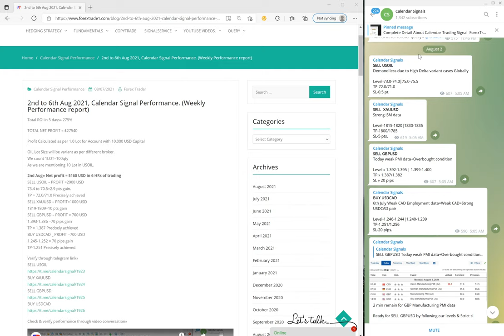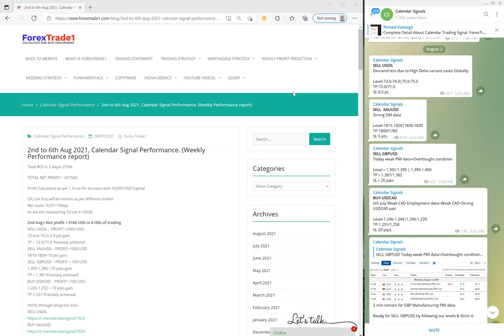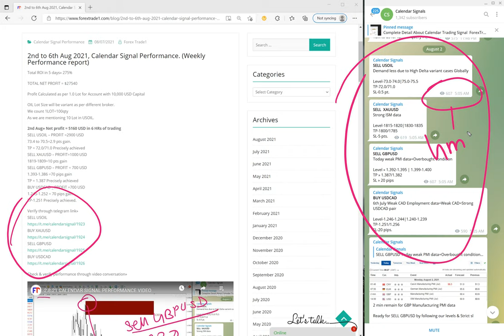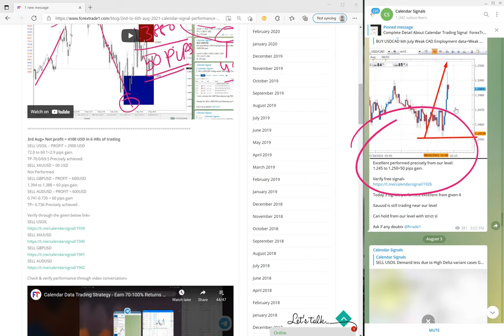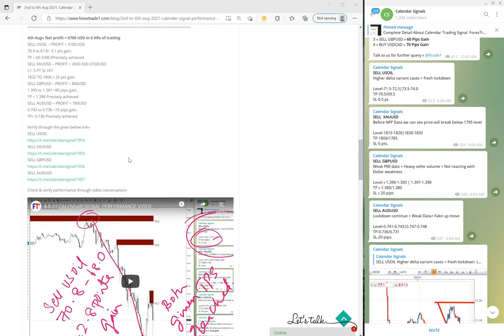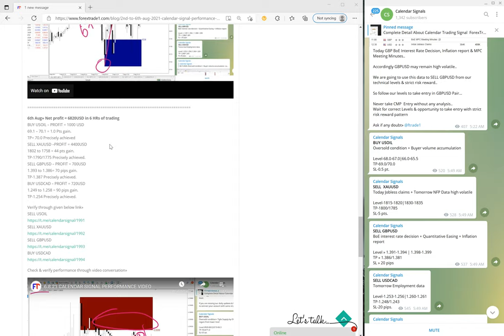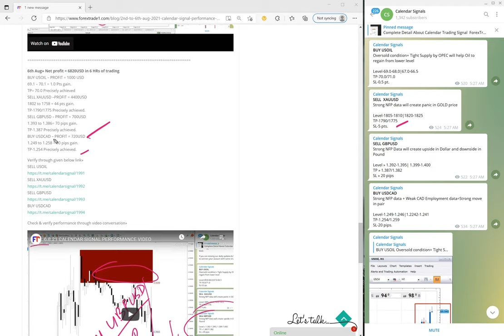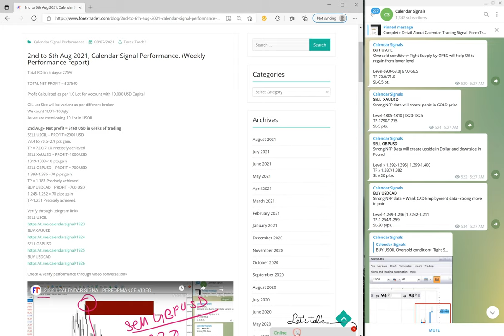2nd to 6th Aug 2021, Calendar Signal Performance - Weekly performance video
Total ROI in 5 days» 275%

TOTAL NET PROFIT = $27540

Profit Calculated as per 1.0 Lot for Account with 10,000 USD Capital

OIL Lot Size will be variant as per different broker.
We count 1LOT=100qty
As we are mentioning 10 Lot in USOIL.

2nd Aug» Net profit = 5160 USD in 6 HRs of trading
SELL USOIL – PROFIT =2900 USD
73.4 to 70.5=2.9 pts gain.
TP = 72.0/71.0 Precisely achieved
SELL XAUUSD – PROFIT=1000 USD
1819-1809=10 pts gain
SELL GBPUSD – PROFIT = 700 USD
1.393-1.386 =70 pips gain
TP = 1.387 Precisely achieved
BUY USDCAD _ PROFIT =700 USD
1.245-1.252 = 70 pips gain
TP-1.251 Precisely achieved.

Verify through telegram link»
SELL USOIL
3rd Aug» Net profit = 4100 USD in 6 HRs of trading
72.0 to 69.1=2.9 pips gain.
TP-70.0/69.5 Precisely achieved.
SELL XAUUSD = 00 USD
Not Performed.
SELL GBPUSD – PROFIT = 600USD
1.394 to 1.388 = 60 pips gain.
SELL AUDUSD – PROFIT = 600USD
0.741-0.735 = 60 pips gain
TP= 0.736 Precisely achieved .

Verify through the given below link»
SELL USOIL
4th Aug» Net profit = 6700 USD in 6 HRs of trading
SELL USOIL – PROFIT = 3100 USD
70.9 to 67.8= 3.1 pts gain.
TP = 69.5/68.5Precisely achieved
SELL XAUUSD – PROFIT = 2600-500=2100USD
L1: 5 PT SL HIT.
1832 TO 1806 = 26 pts gain
SELL GBPUSD – PROFIT = 800USD
1.395 to 1.387 =80 pips gain.
TP = 1.388 Precisely achieved
SELL AUDUSD – PROFIT = 700USD
0.743 to 0.736 =70 pips gain.

SELL USOIL
5th Aug » Net Loss = 4760USD in 6 HRs of trading
BUY USOIL – PROFIT = 1900USD
67.5 – 69.4 = 1.9 pts gain
SELL XAUUSD – PROFIT = 1700 USD
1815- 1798 = 17 pts gain.
TP= 1800 Precisely achieved
1.395–1.389 = 60 pips gain.
SELL USDCAD -PROFIT = 560USD
1.254 – 1.247 = 70 pips gain.
TP = 1.248 Precisely achieved.

SELL USOIL
6th Aug» Net profit = 6820USD in 6 HRs of trading
BUY USOIL – PROFIT = 1000 USD
69.1 – 70.1 = 1.0 Pts gain.
TP= 70.0 Precisely achieved
SELL XAUUSD –PROFIT = 4400USD
1802 to 1758 = 44 pts gain.
TP-1790/1775 Precisely achieved.
SELL GBPUSD – PROFIT = 700USD
1.393 to 1.386= 70 pips gain.
BUY USDCAD – PROFIT = 720USD
1.249 to 1.258 = 90 pips gain.
TP-1.254 Precisely achieved.

Verify through given below link»
SELL USOIL

Check & verify performance through video conversation»

Verify all calendar signals through given below playlist link»